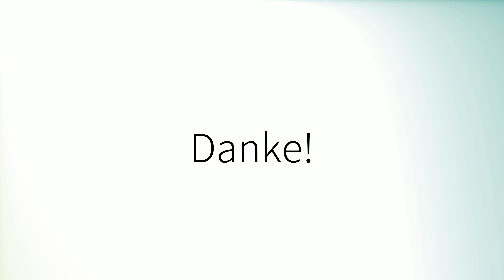Como pronunciar 'Clubes' en español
How to pronounce 'Clubes' in Spanish.
Comment prononcer 'Clubes' en espagnol.
Wie man 'Clubes' auf Spanisch ausspricht.
「Clubes」のスペイン語の発音の仕方